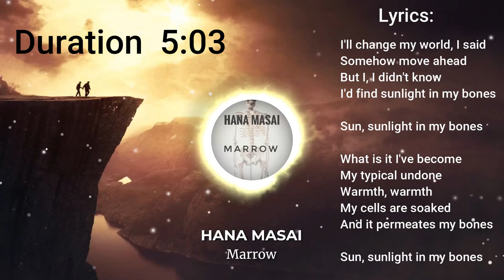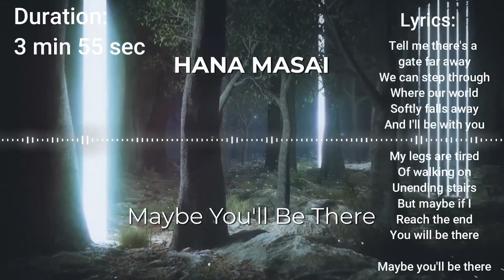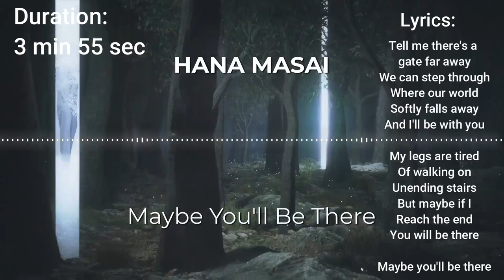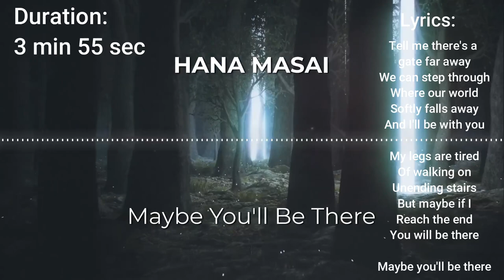Film Makers and Content Creators Music Package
This video contains three original copyrighted songs available for free to film makers and content creators, after signing an agreement.